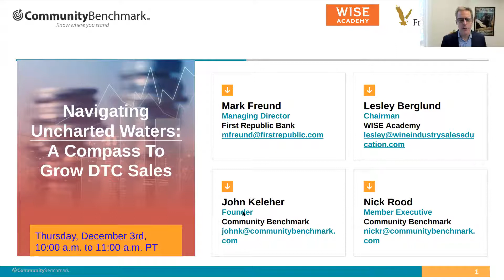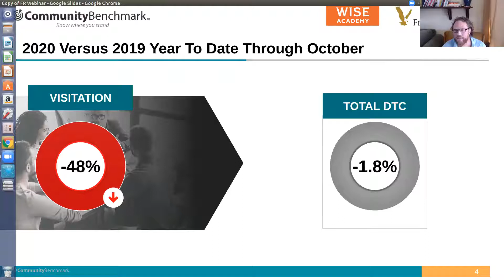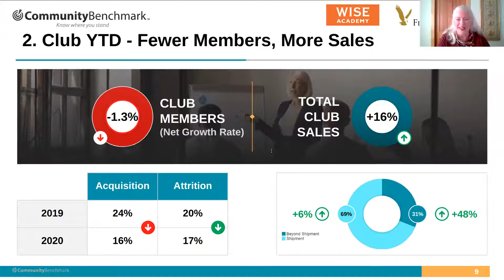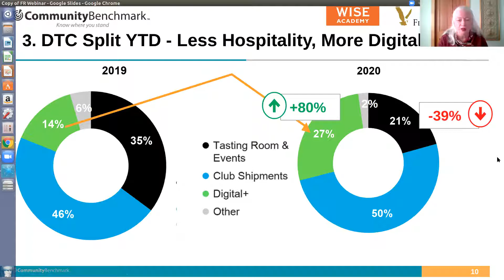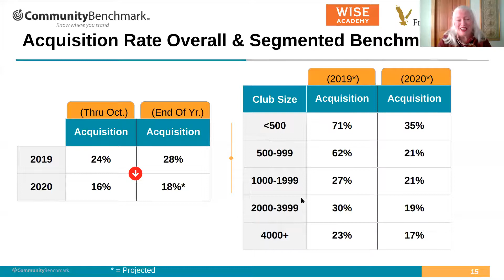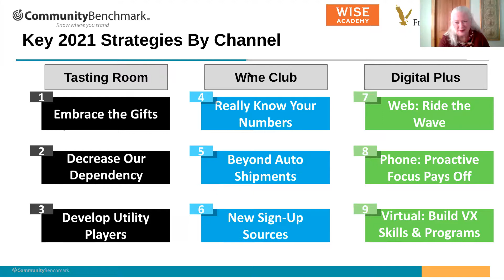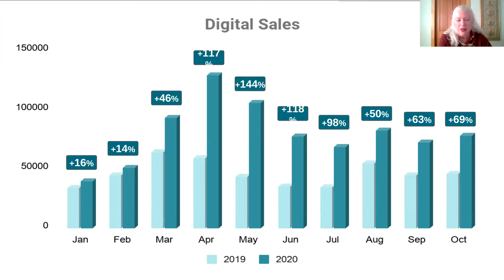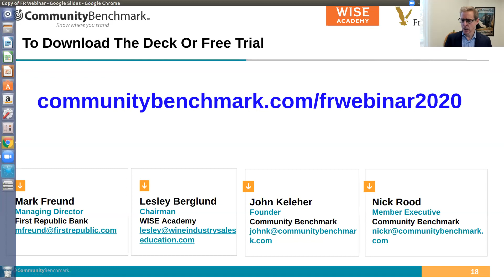First Republic Webinar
Navigating Uncharted Waters: A compass to grow DTC sales

Thursday, December 3, 10:00 a.m. to 11:00 a.m. PT

~ A Virtual Conversation

Please join John Keleher, Founder at Community Benchmark, Lesley Berglund, Co-Founder of the WISE Academy, and Mark Freund, Managing Director, First Republic Bank for a data driven and lively conversation on how wineries are succeeding in the current economic and social environment.

Discover exactly how 200 wineries have kept DTC revenue on pace with 2019.
Learn best practices to grow DTC sales in a changing environment.
Quantify the COVID impact over time. Discuss future expectations.
Examine how virtual tastings and a strong digital presence have buoyed DTC revenue.
Free tools to grow your DTC sales and operations!